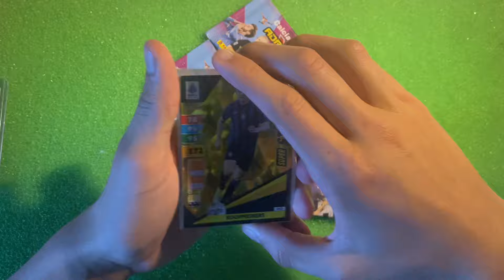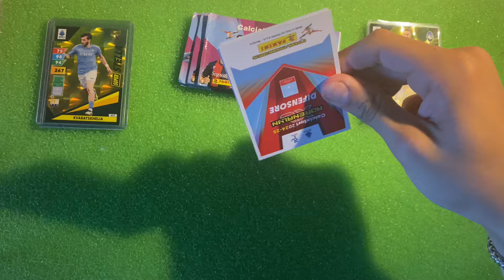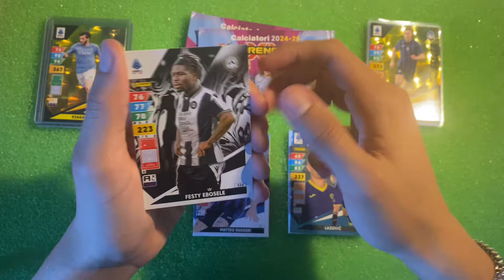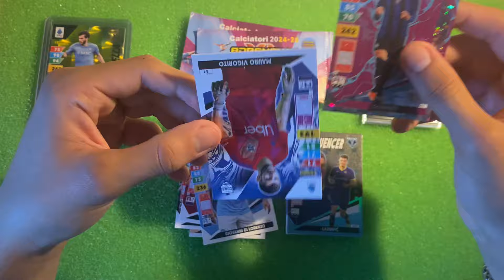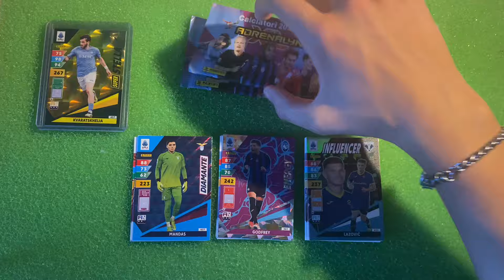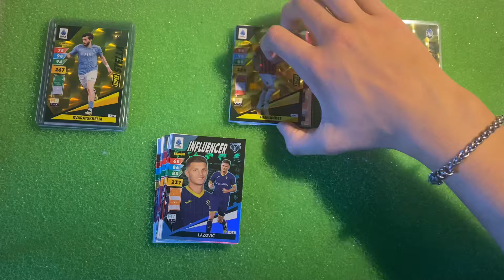UNBOXING CALCIATORI ADRENALYN XL SERIE A 2024/2025